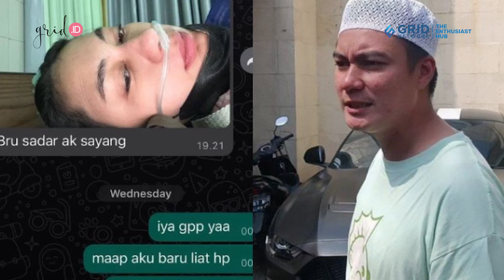Nyusul BAIM WONG, RAFFI AHMAD Gagal Berangkat Haji! Singgung Karena Niat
GRID Raffi Ahmad ungkap alasan dirinya tak jadi berangkat haji tahun ini.

Senasib dengan Baim Wong, Raffi Ahmad juga batal berangkat haji, padahal persiapannya sudah 99 persen.

Raffi Ahmad pun membeberkan pesan sang mama, Amy Qanita, soal gagal naik haji dan singgung soal niat.

DA

EDITORIAL OFFICE

ADVERTISING